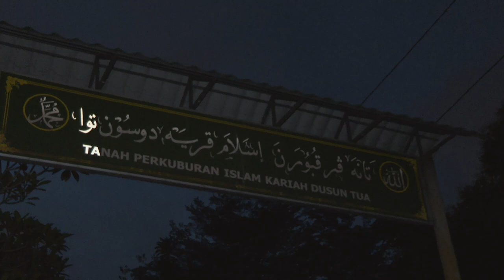BELASUNGKAWA : ALLAHYARHAM RIDZUAN HASHIM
Sekitar majlis pengebumian pelakon drama dan filem tanahair Allahyarham Ridzuan Hashim atau nama sebenar Mohd Ridzuan bin Hashim yang telah menghembuskan nafas terakhir pada hari Khamis, 4 Mei 2023 pada usia 62 tahun. Jenazah Allahyarham telah disolatkan di Masjid Al-Mustaqqim, Batu 16, Dusun Tua Hulu Langat Selangor selamat dikebumikan di Tanah Perkuburan Islam Kariah Dusun Tua Hulu Langat jam 8.30 malam.FINAS dengan rasa sedih dan dukacita ingin merakamkan ucapan takziah kepada seluruh ahli keluarga Allahyarham Ridzuan Hashim. Semoga Allah SWT menempatkan Allahyarham di kalangan mereka yang soleh dan beriman.

Al-Fatihah